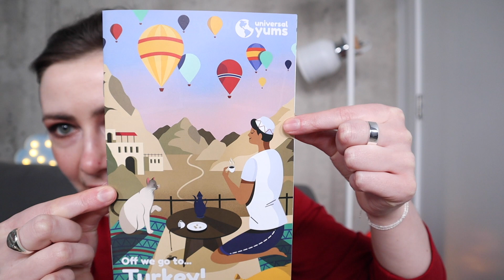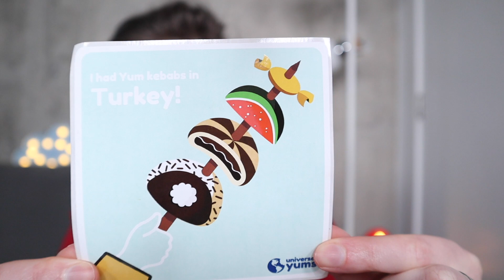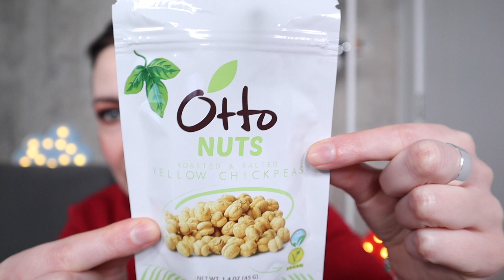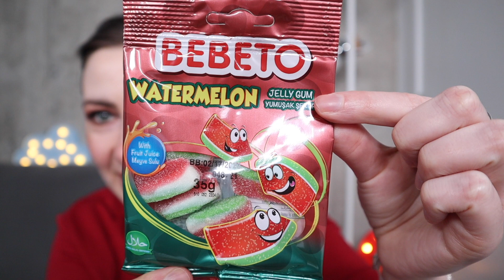РАСПАКОВКА БОКСА СНЭКОВ // ТУРЦИЯ / TURKEY / UNIVERSAL YUMS🍭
Распаковка бокса со снэками! Открываем коробку вместе, пробуем, первые впечатления, реакции и рейтинги :)

xoxo